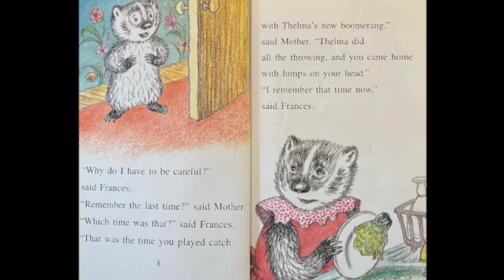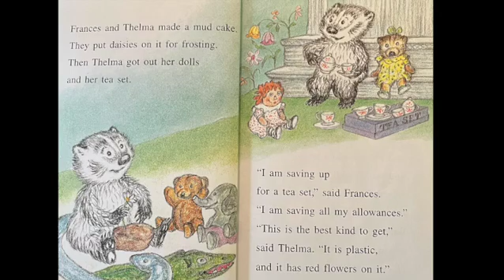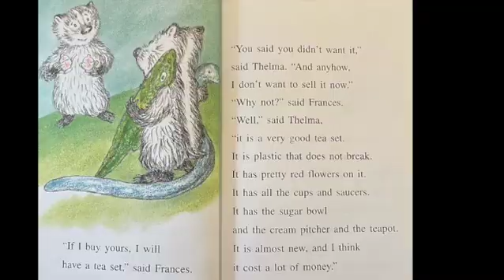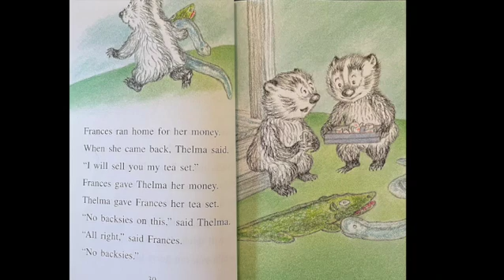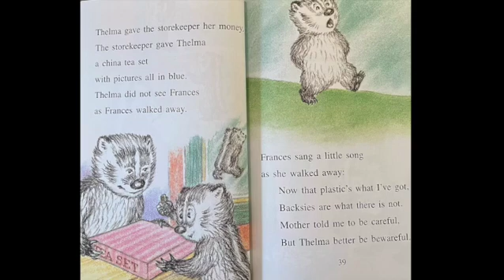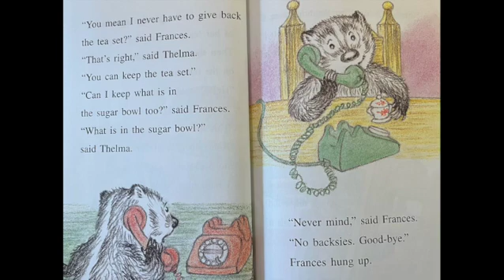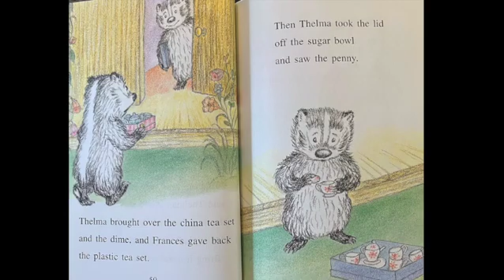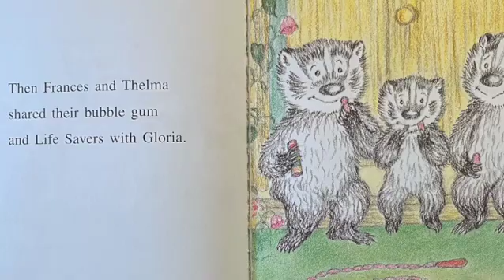A Bargain For Frances By: Russell Hoban Read Aloud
A Bargain For Frances
By: Russell Frances
Illustrated By: Lillian Hoban

At The Story Time With Mom Channel we value reading and hopes it encourages children to have fun reading. Our videos are great for bedtime stories, read alongs and just anytime stories for parents to share with kids.